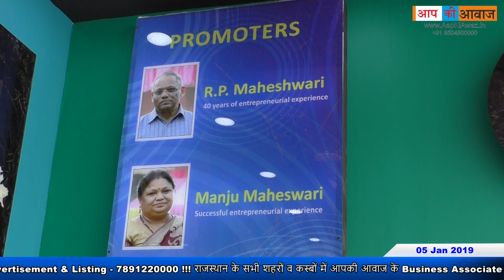Ankur Maheshwari Modern Masti Pvt Ltd Jodhpur Maheshwari Global Expo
Aap Ki Awaz Editor Mr. Arun Koolwal Interview with Ankur Maheshwari from Modern Masti Pvt. Ltd.  !!!

Aap ki Awaz Video – Business Video – Maheshwari Global Expo Jodhpur Video – Ankur Maheshwari Interview Video – Modern Group Video  !!!